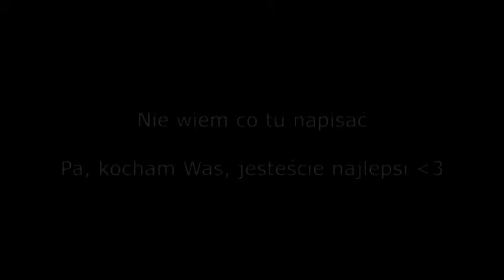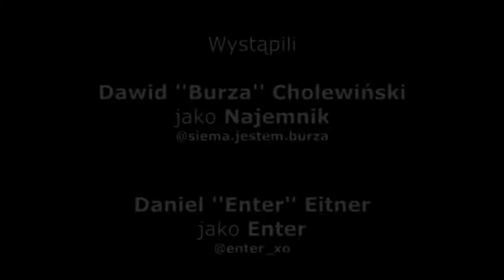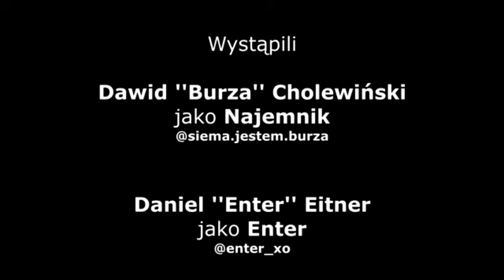Enter - Party Furgon 1h